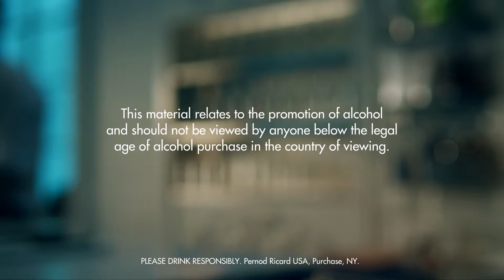ELK DRINK RECIPE - HOW TO MIX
Fill a mixing glass with ice cubes. Add all ingredients. Stir and strain into a chilled cocktail glass. Garnish with an apricot.

INGREDIENTS
2 Parts Gin
2 Parts Apricot Brandy
1 Part Dry Vermouth
1 Whole Apricot
Ice Cubes